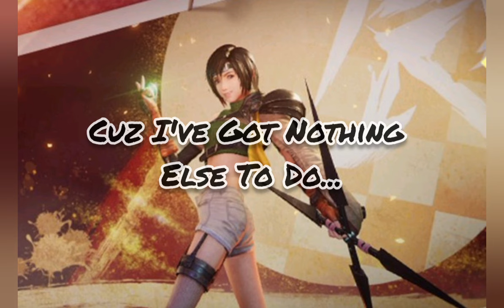"I'm So Bored" | Full Song With Lyrics By Yuffie - Final Fantasy VII Rebirth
Hey! First Thing - Thanks for being here with me! I Really hope you enjoy my videos!

I play a broad spectrum of games & Will Be Making Videos For Missions/Contracts/Races & Trophies/Achievements & Much More! So Stick Around & Interact & Have Som Fun!

I have General Support tiers up to tiers where i can help you with different games, boosting or logging in etc...

Hope you have a great day, much love From GoAway-ImGaming !!